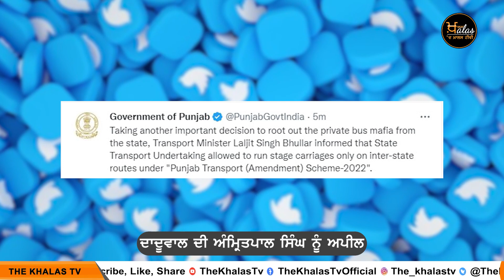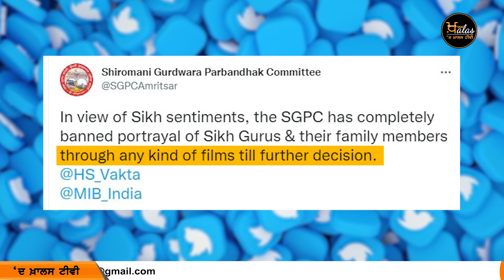5 ਵਜੇ ਤੱਕ ਦੀਆਂ 8 News | 13 December | The Khalas Tv